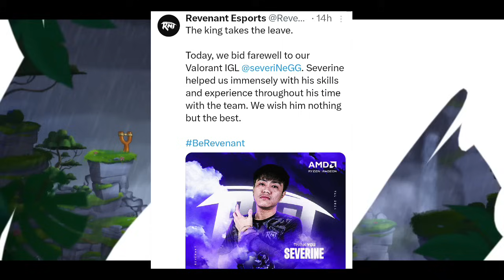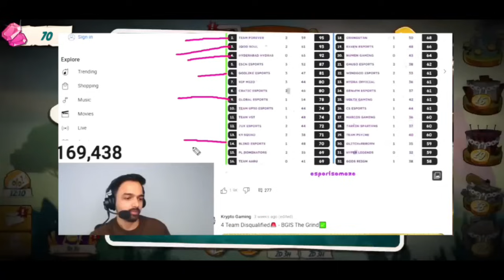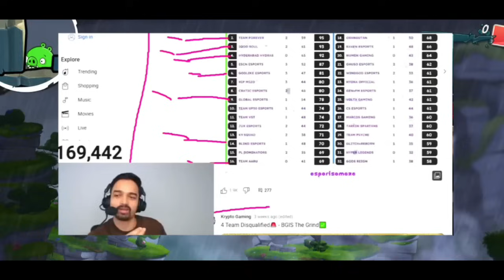Iflicks 8bit Coach? Reply | RNT IGL Farewell | Mortal on Soul | Manya Reply | Mazy on T1 Teams | GE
Iflicks 8bit Coach? Reply
RNT IGL Farewell |
Mortal on Soul
Manya Reply |
Mazy on T1 Teams
GE

Timestamps
00:00 Hello
00:07 Mortal on Team Soul & Wildcards
01:18 GE Owner reply
02:50 RNR player Farewell
03:16 Iflicks reply on 8bit & Wildcards
05:14 Mazy Reply
07:52 Sardarji on Jonathan, Sensei
08:59 Manya Live reply on Soul
10:19 Thanks For Watching